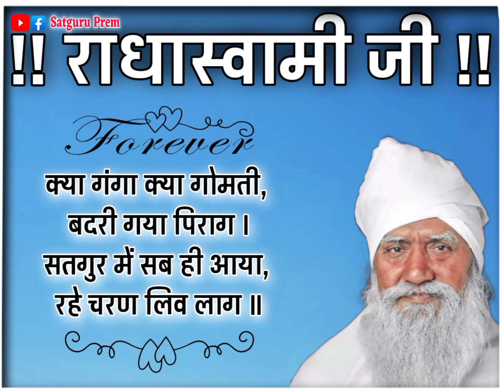Kar Satguru Se Preet Heli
गुरु प्यारी साध संगत जी आपका स्वागत है आपके अपने यूट्यूब चैनल आपके अपने परिवार "Satguru Prem " पर.
यदि आप इस यूट्यूब चैनल पर नए हैं तो चैनल को सब्सक्राइब जरूर कर ले... और घंटी के निशान को भी दबाना ना भूले... ताकि आने वाली हर वीडियो की नोटिफिकेशन आपको मिलती रहे।

और जिनको हमारी वीडियो.. शब्द... साखी पसंद आ रही हो तो वह वीडियो पर लाइक शेयर व कमेंट अवश्य करें जी।